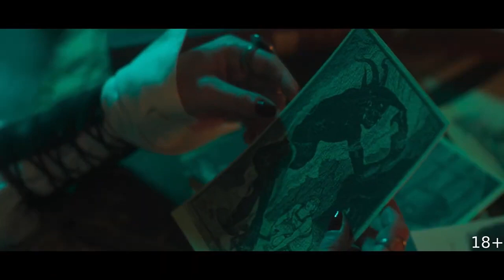Игра ведьм Трейлер